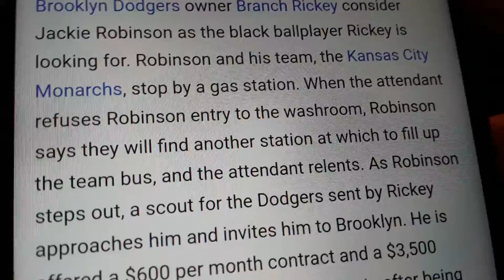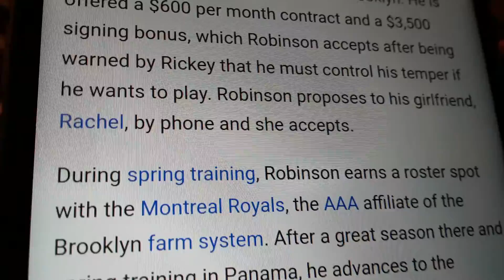RIP Chadwick Boseman (1976-2020)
Chadwick Aaron Boseman (November 29, 1976 – August 28, 2020)[5][a] was an American actor. After studying directing at Howard University, he landed his first major roles as a series regular on Lincoln Heights (2008–2009) and Persons Unknown (2010). Boseman's breakthrough performance came as baseball player Jackie Robinson in the biographical film 42 (2013). He continued to portray historical figures, starring in Get on Up (2014) as singer James Brown and Marshall (2017) as Supreme Court Justice Thurgood Marshall.

He will be missed.  RIP